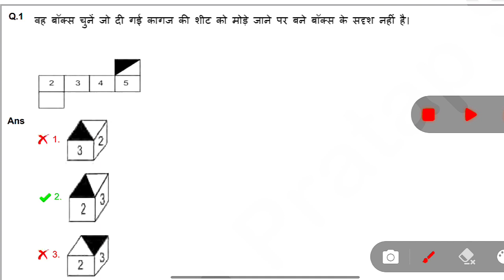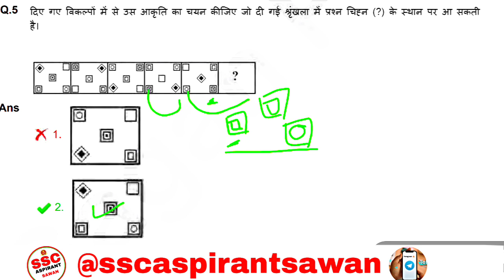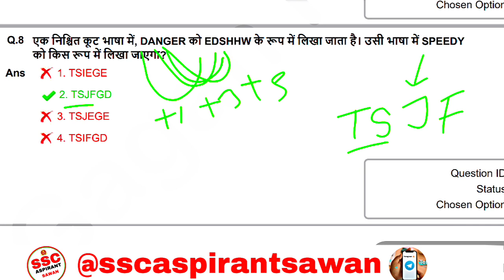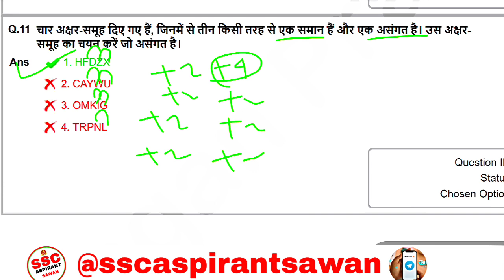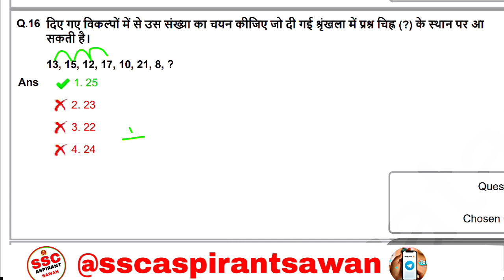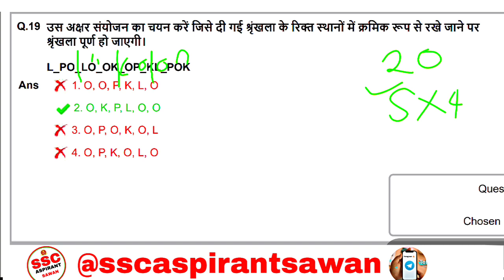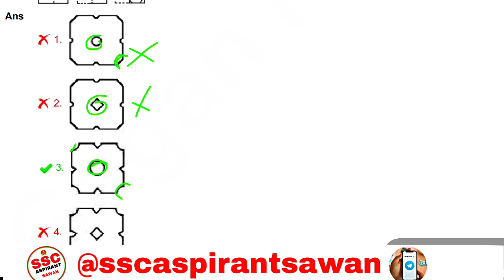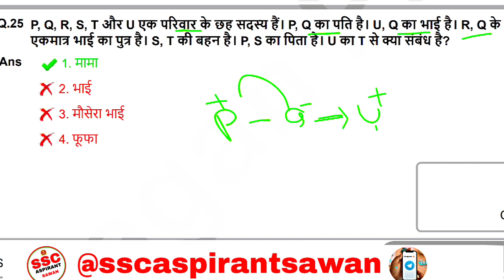SSC GD 2024 | SSC GD Previous Year Reasoning Solution | (30/11/2021) 1st shift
SSC GD 2024 | SSC GD Previous Year Reasoning Solution | (30/11/2021) 2nd shift |reasoning for ssc gd

ssc gd
ssc adda247

ssc gd,ssc gd new vacancy 2023-24